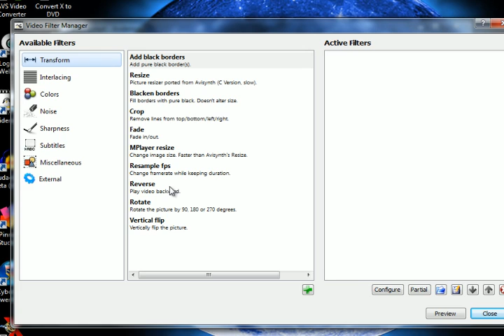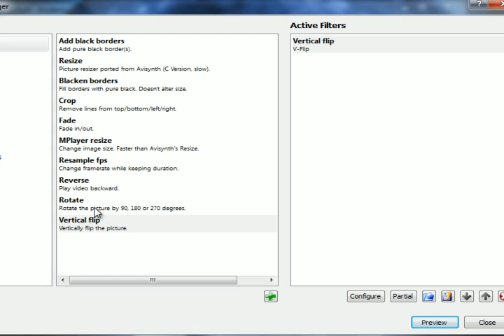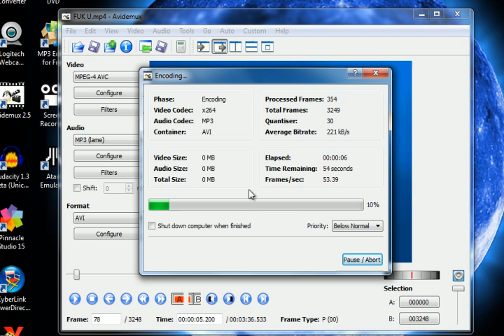How to MIRROR EFFECT a VIDEO (Link in description)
please note this doesn't make the video play in reverse but give's it a back-to-front effect as if it was being viewed in a mirror.